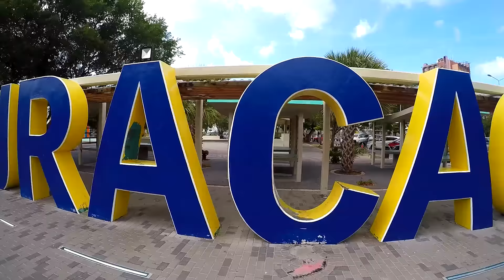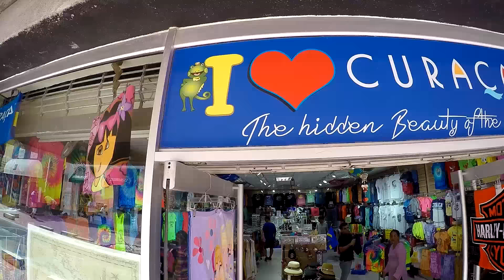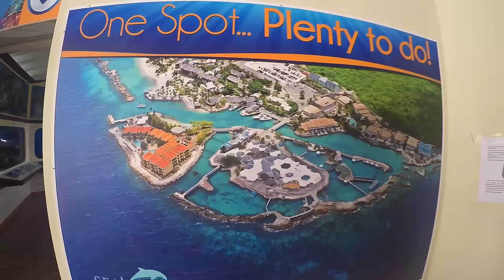Best Of Curaçao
The Trilogy Best Of GoPro is completed with this beautiful island named Curaçao including her beautiful ocean and landscape.

Be sure to watch my videos about Bonaire too if you are interested.

Another video of Curaçao, but this time with focus on the best parts of the beautiful island.
White beaches, lightblue seas and incredible life of nature.
This island is one of my favorites so far including Bonaire.

MUSIC used in this video:
☆ Mikey Wax - You Lift Me Up

I am NOT trying to make a benefit out of it, all the credits go to the artists and their belonging producers which I also boost up with this video, it can be seen as a free commercial of the song.